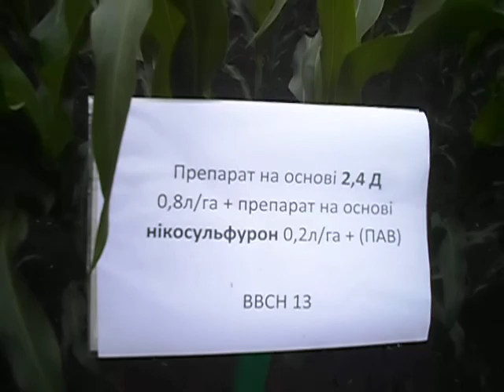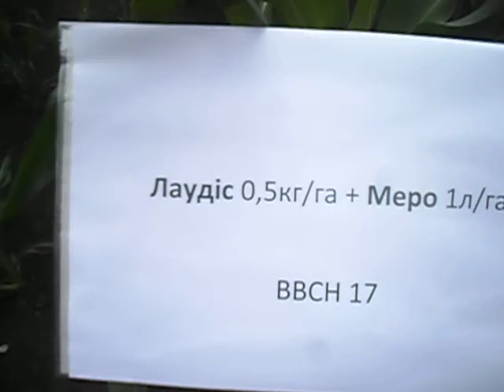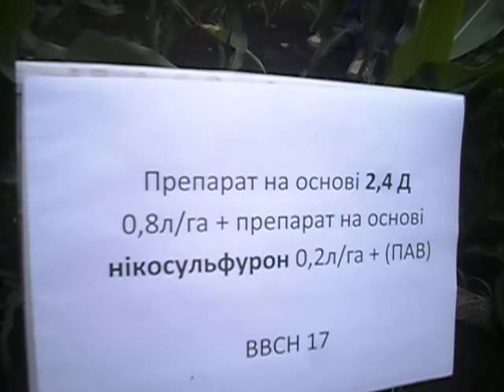Кукуруза. Наглядные опыты, сравнения. Демо поля от BAYER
День поля, семинар Байер. Сельское хозяйство